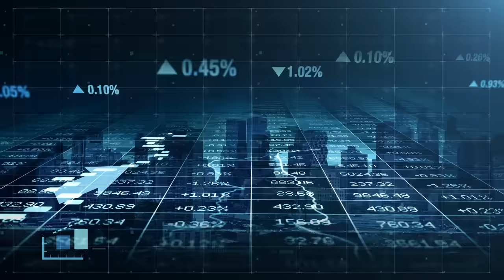Annoying Orange - The Cow Song!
➤ MONDAY: Challenge Video! (or other fun animated episode)
➤ WEDNESDAY: How2 Video! (Learn how to do stuff!)
➤ FRIDAY: Fully Animated Episode!
➤ SATURDAY: Supercut! (Mashups of your favorite videos!)